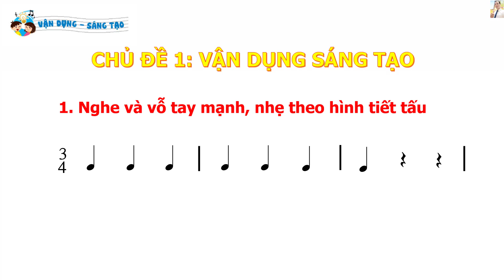VẬN DỤNG SÁNG TẠO CĐ 1: NGHE VÀ VỖ TAY MẠNH NHẸ THEO HÌNH TIẾT TẤU - ÂM NHẠC 2 KẾT NỐI TRI THỨC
HỌC LIỆU ÂM NHẠC DUY THẾ LÀ KÊNH SẼ CUNG CẤP ĐẦY ĐỦ, CHI TIẾT NHẤT TỪ TRƯỚC ĐẾN NAY VỀ MỌI HỌC LIỆU ÂM NHẠC CŨNG NHƯ CÁC LĨNH VỰC KHÁC, CỤ THỂ:
+ Thiết kế giáo án chi tiết, tỉ mỉ, trò chơi phong phú, sinh động
+ Hướng dẫn thiết kế power point chuyên nghiệp
* ĐÂY SẼ LÀ KÊNH CUNG CẤP VÀ MANG ĐẾN CHO THẦY CÔ CÁC TƯ LIỆU TỐT NHẤT PHỤC VỤ CHO VIỆC DẠY – HỌC CŨNG NHƯ CÁC LĨNH VỰC NGHỆ THUẬT KHÁC. CẢM ƠN THẦY CÔ VÀ CÁC BẠN ĐÃ QUAN TÂM VÀ ỦNG HỘ KÊNH!